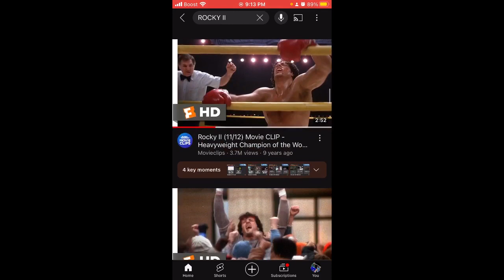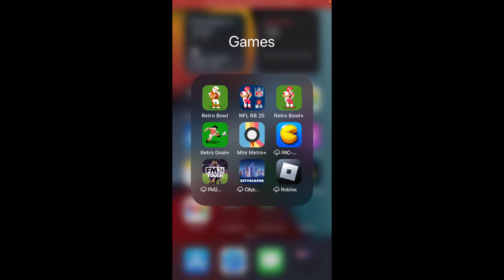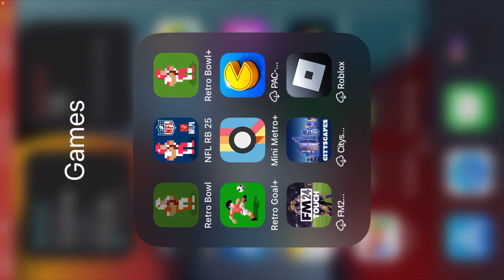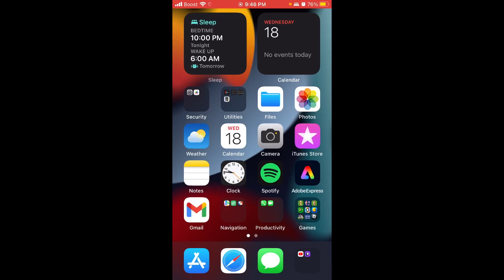NFL RB 25 Episode 3: Same deal as last time